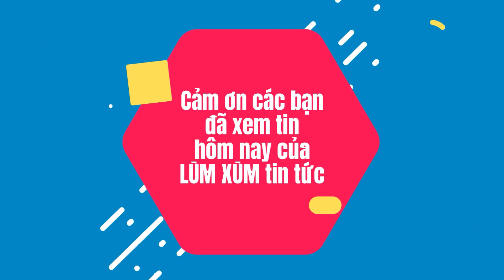HOT Jack "bay màu" và Karik xuất hiện ở Tập 5 Running Man Việt Nam Mùa 2 sang Hàn Quốc quay?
Jack "bay màu" và Karik xuất hiện ở Tập 5 Running Man Việt Nam Mùa 2 | Chơi là chạy 2021 sang Hàn Quốc quay?